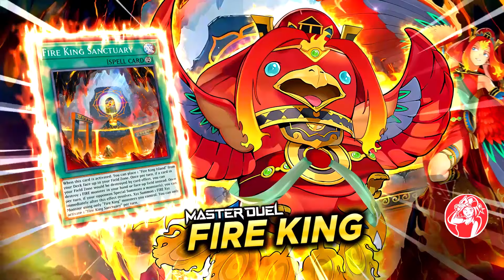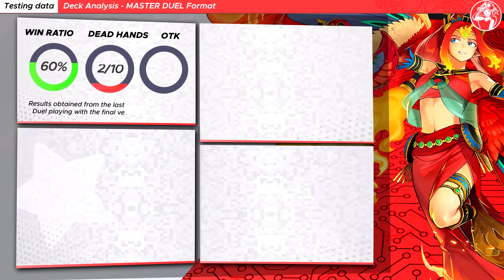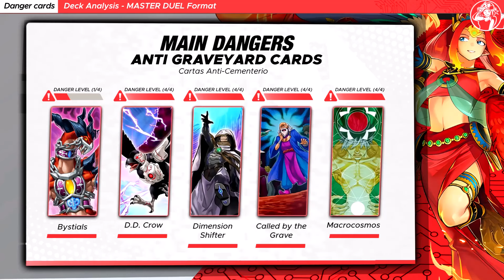NO SNAKE-EYES❗ [PURE] FIRE KING (ft. Fire King Ulcanix) | Yu-Gi-Oh! MASTER DUEL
Deck Rating & analysis of the Fire King pure with the new cards from Lord of Dimensions for Yu-Gi-Oh! MASTER DUEL!

⏱️ TIMESTAMPS⏱️

0:00 INTRO

00:17 VS Swordsoul
01:56 VS Kashtira
03:32 VS Floowandereeze
06:58 VS Sinful Fire King
08:32 VS Horus

✖️ LOSS DUEL(S)

10:08 VS Phantom Knight Horus

11:36 Deck Analysis
11:55 Key Cards
12:06 Deck Stats 📊
12:32 Testing Results
12:52 Decklist
13:03 Deck Price
13:14 Main Dangers
13:26 Deck Advantages/Disadvantages

🎵 MUSIC VIDEO 🎵

Legendary Fire King Ponix x3
Fire King Sky Burn x2
Fire King Sanctuary x3
Fire King Island x2

Extra Deck:
Garunix Eternity, Hyang of the Fire Kings x1
Underworld Goddess of the Closed World x1
Salamangreat Raging Phoenix x1
Amphibious Swarmship Amblowhale x1
Worldsea Dragon Zealantis x1
Promethean Princess, Bestower of Flames x1
Selene, Queen of the Master Magicians x1
Knightmare Phoenix x1
Hiita the Fire Charmer, Ablaze x1
Salamangreat Sunlight Wolf x1